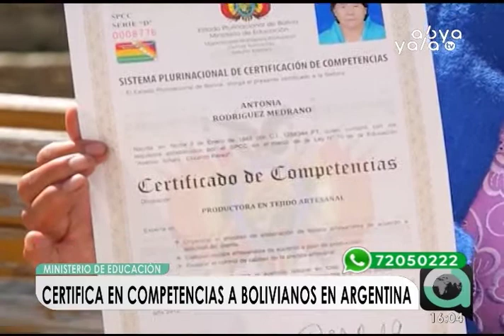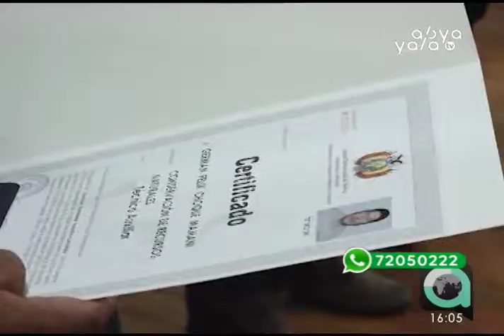57 bolivianos en Argentina recibieron certificación de competencia para respaldar su mano de obra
En Argentina, 57 bolivianos recibieron certificación de competencia en rubros como agricultura, manufactura y radiofónico por parte del ministerio de Educación.
La entrega de estos reconocimientos permiten reconocer la mano de obra de los compatriotas en el exterior, por lo que ahora el Estado buscará certificar a bolivianos que viven en otros países.